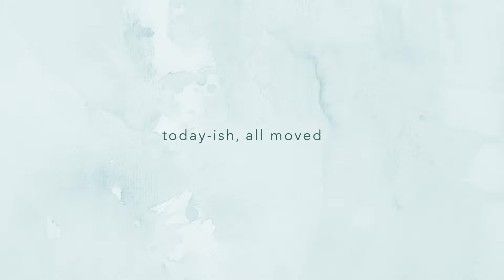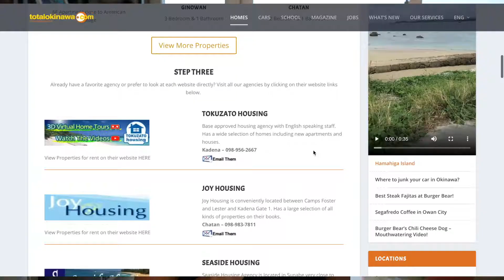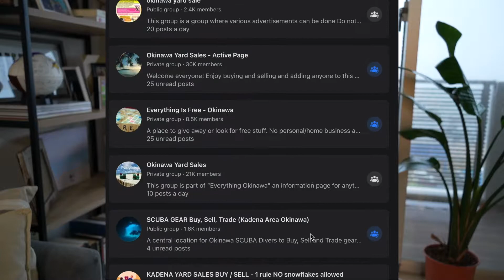OKINAWA Off Base HOUSE TOUR + TIPS for military house hunting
We moved! Albeit earlier this year, but I finally got a 2nd house tour video up of our new place just outside Kadena AFB! I'm also sharing some tips I learned along the way to find an apartment off-base that checked most of our boxes.

Start 0:00
Before the Move 0:08
Tips on Looking for an Apartment Off Base 1:51
HOUSE TOUR 5:34
Comments + Last Tip 12:39
Update on What's Next for Us 13:16

"Bored" & "Rudolph" (Prod. by Lukrembo)